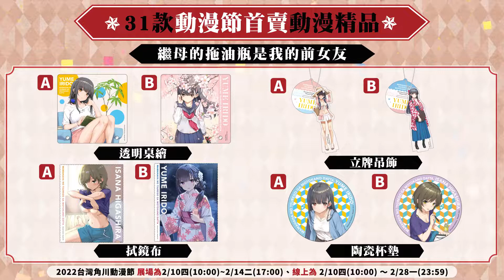台灣角川2022國際動漫節 宣傳PV【TiCA22】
所有新書介紹與購書都在這~
新書情報、活動資訊、各式好康，千萬別錯過

2022線上動漫節|2月新刊漫畫&畫冊、輕小說79折/新品9折
2022/02/08 00:00~2022/02/28 23:59

2022線上動漫節02/10 (四) 00:00 - 02/28 (一) 23:59新刊全面79折、新品9折!!參展舊刊三件75折!

參展商品消費滿NT$349送即紅魔祭卡包乙份(內含三張撲克牌，可累送)、滿NT$698送惠惠鬼牌乙張(共一款，不累送)、滿NT$1499送官網獨家精美動漫大桌墊(共一款，可累送)
官網加碼連續三周，周周抽大獎：線上動漫節期間完成付款之訂單即可獲得抽獎資格。
˙購物車整單免費x1位˙官網折價券1000元x1位˙KadoKado 角角者 閱讀金100角點x10位˙BOOK☆WALKER電子書點數500點x1位

【活動注意事項】
1.贈品、優惠商品數量有限，贈/售完為止，預購品金額不列入滿額贈活動。
2.開獎日期:2/16 (三)、2/23 (三)、3/2 (三)，僅會以電子信件聯繫中獎者，沒有抽中不會另外通知，逾期回信將視同放棄，獎品將於3/15 (二)依序寄出（發送）。
3.活動期間完成付款之訂單皆可參加抽獎，每張訂單限中獎乙次，該週沒抽到之訂單仍可參加後續抽獎。
4.本活動之抽獎品恕無法兌換現金或其他等價商品。
5.台灣角川保有本活動以及訂單解釋、修改、取消之一切權利。